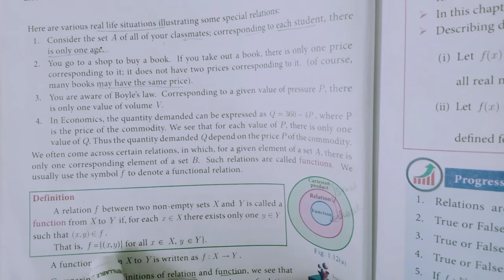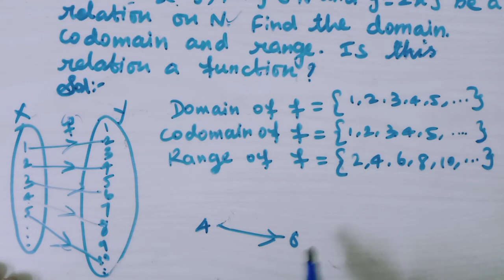10 th Maths(TN New syllabus) - Relations and Functions //Unit-1, Exercise:1.3-1 sum..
10 th Maths(TN New syllabus) - Relations and Functions //Unit-1, Exercise:1.3-1 sum..